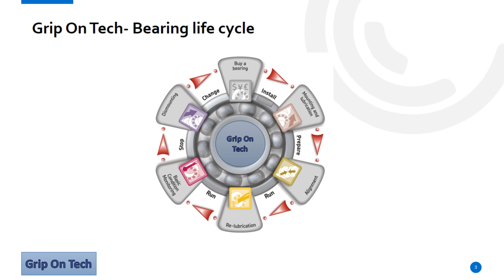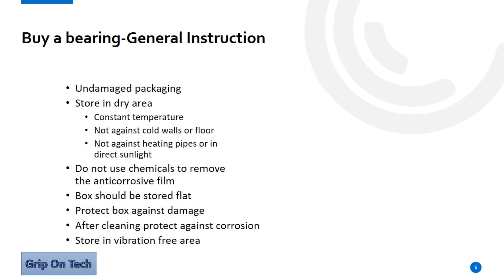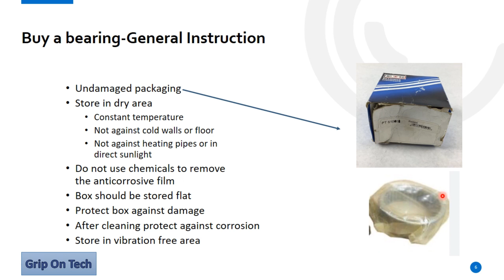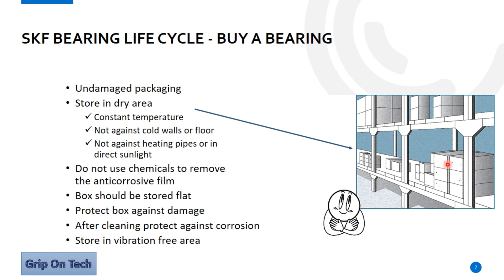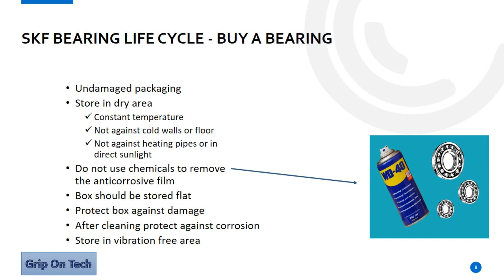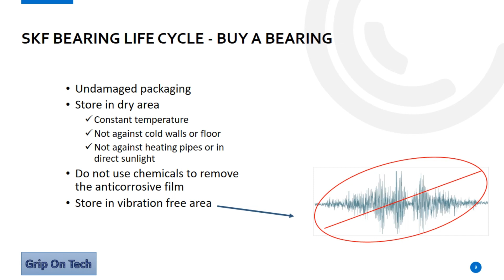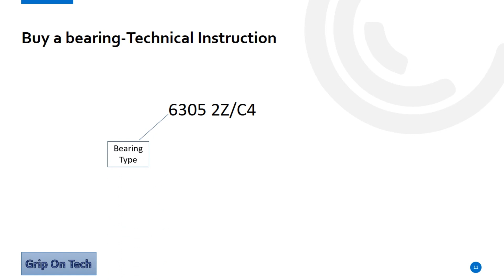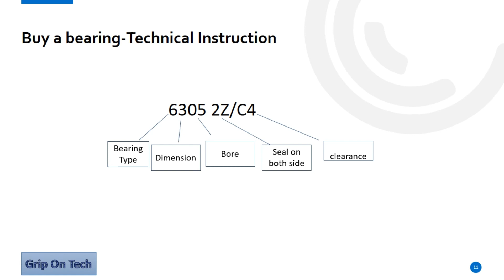Bearing Life Cycle|| How to increase bearing life|| Part # 1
in this video we will discus how to extend your bearing life which is a common problem in industries they often face low bearing life problem,